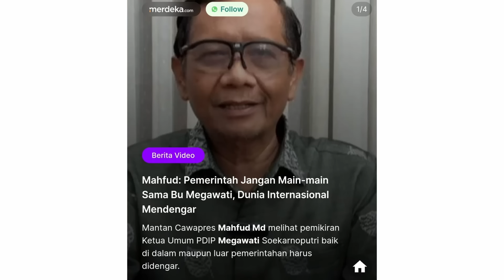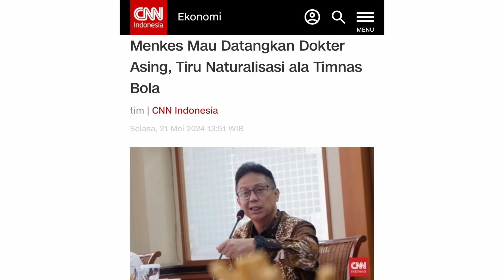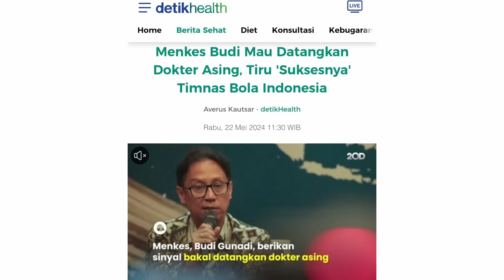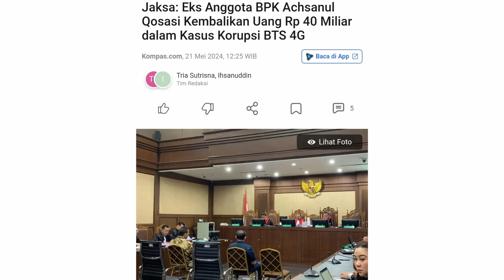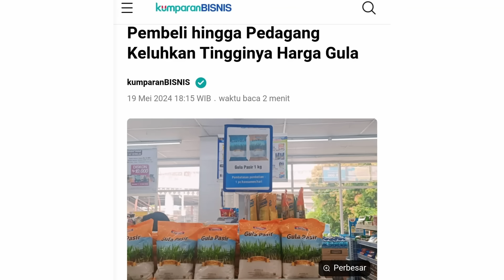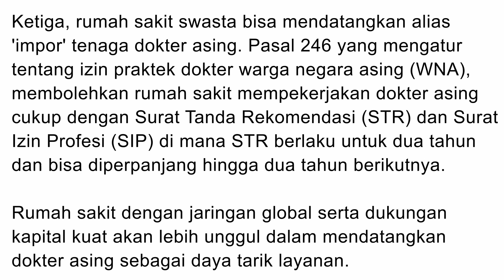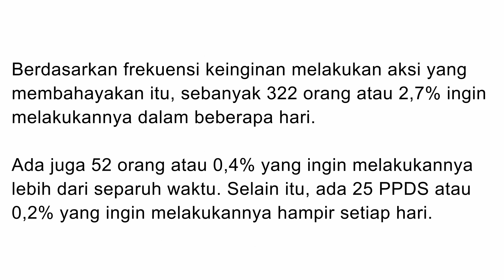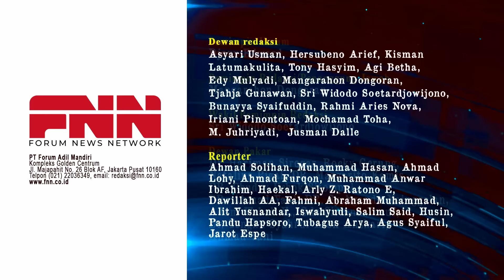MIRIS! SIAP-SIAP, NASIB DOKTER INDO MAKIN TERPURUK. MENKES AKAN BANJIRI DOKTER ASING | OTR Eps. 644